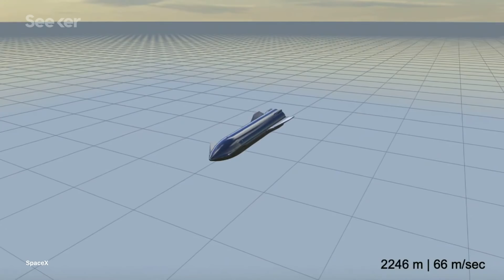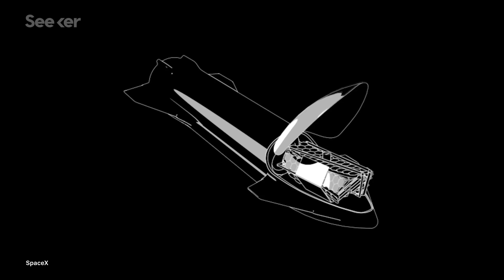How SpaceX’s Starship Will Become the Most Powerful Rocket in the World | Countdown to Launch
When SpaceX was founded, its goal was to establish a human colony on Mars. And Starship might be the way to get there.

In September 2019, Elon Musk unveiled the first iteration of his next-generation vehicle, Starship.

While SpaceX continues to push the limits, this next endeavor might be its most ambitious yet. SpaceX was founded with the intention of one day creating a human colony on Mars, and Elon Musk hopes that Starship and the Super Heavy rocket will be the way to get there.

Starship was built to carry 100 passengers and will serve as the spacecraft to shuttle both people and cargo to Earth’s orbit and beyond.

Starship has its six Raptors, but the real power behind this transportation system comes from the Super Heavy rocket, which has thirty-seven Raptor engines.

In its final form, the Starship and Super Heavy combination will result in the world’s most powerful launch vehicle ever developed. And SpaceX is working fast to bring this super project to life.

Find out more about SpaceX’s latest space transportation and exploration endeavor on this episode of Countdown to Launch.

Starship
"SpaceX's Starship spacecraft and Super Heavy rocket (collectively referred to as Starship) represent a fully reusable transportation system designed to carry both crew and cargo to Earth orbit, the Moon, Mars and beyond."

"Starship and Super Heavy are the biggest, most important pieces of Elon Musk's grand plan for SpaceX, his private spaceflight company."

Elon Musk Sets Out SpaceX Starship’s Ambitious Launch Timeline
"As Elon Musk, the founder and chief executive of SpaceX, says repeatedly, he created a rocket company because he wanted to colonize Mars."

Countdown to Launch takes a deep dive into upcoming space missions from around the world. We interview the people involved and explore the science, innovation and technology that makes them possible.